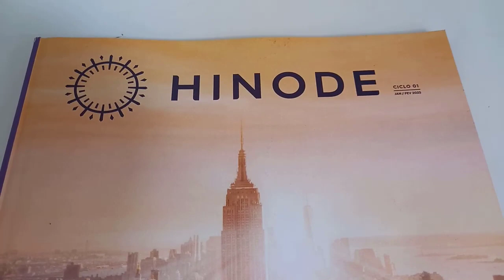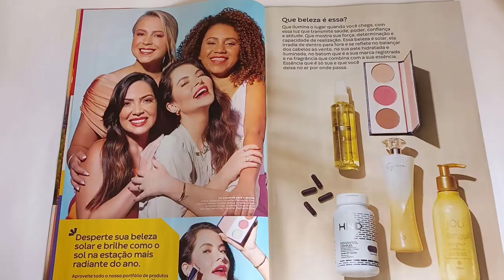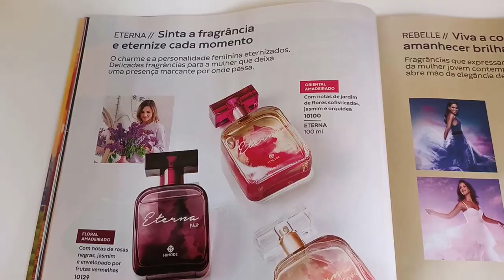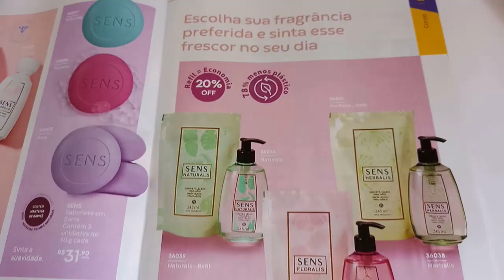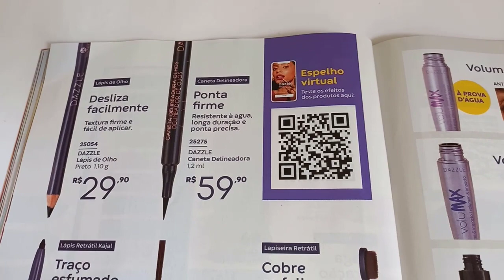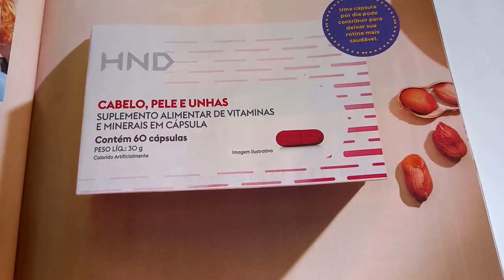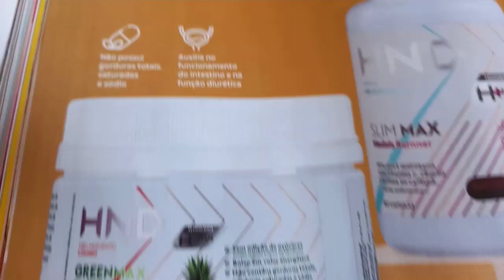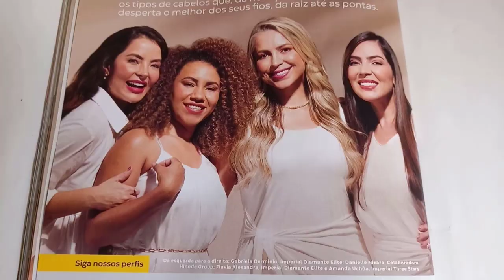Revista Hinode ciclo 01/2023 - novas embalagens colônias Empire - Evandro Martins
Nesse vídeo te mostro mais uma revista hinode com vários lançamentos novidades promoções e lançamentos.

Quer aprender mais ouvindo livros acesse o link desse canal é só resumos de livros que vão te ajudar muito.

Quer ter novidades como essa no seu WhatsApp? entre em nossos grupos